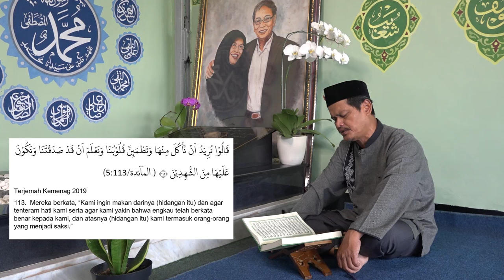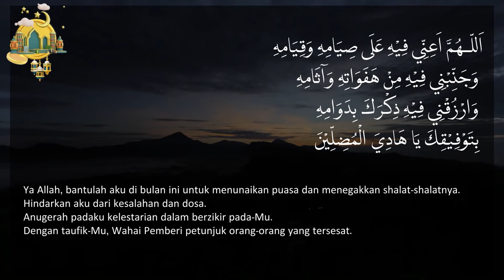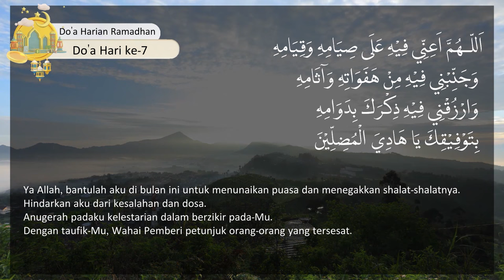(2/2) ..., Biarkan Mereka Bicara | Dr. Dimitri Mahayana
🗒️ Hari 7, Senin 18 Maret 2024
⏱️ Jam 05.00 WIB
📘 Biarkan Mereka Bicara
🗣️ Dr. Dimitri Mahayana (Sekretaris Dewan Syura IJABI)